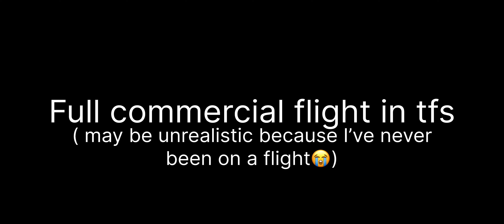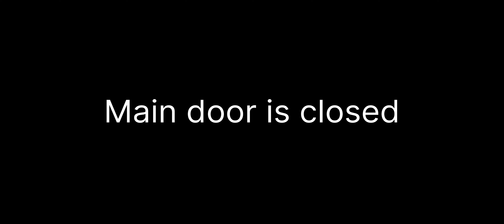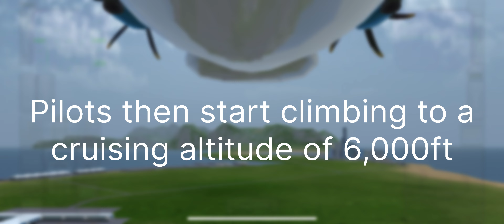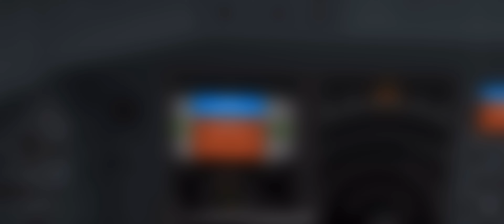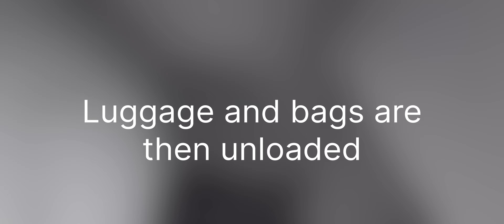Full commercial flight in tfs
Musician: Background Music

Musician: Luna Pan

Musician: Paul Werner